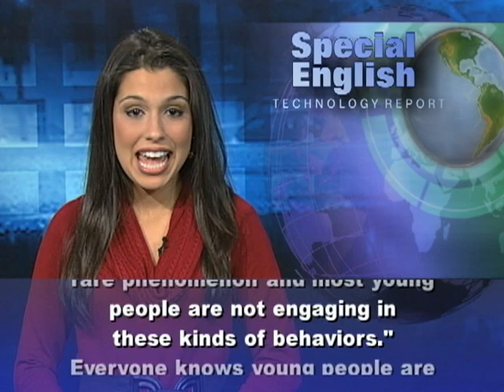'Sexting' Study Finds Low Rate Among Young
A new study shows that "sexting" is not as common among young people as earlier findings suggested. Researchers at the University of New Hampshire interviewed more than one thousand five hundred Internet users between the ages of ten and seventeen. Just two and a half percent of them said they had either sent or received naked pictures over their mobile phones or the Internet. Earlier surveys had suggested that as many as twenty percent of teens were involved in such activities. But one problem is that some of those findings included young adults -- eighteen- and nineteen-year-olds. Dan Rauzi is senior director for technology programs for the Boys and Girls Clubs of America. He says another problem is confusion among teenagers about what exactly "sexting" means. For example, he says suggestive images like someone in a bathing suit have sometimes been reported as sexting. Marian Merritt is the Internet safety advocate for the computer security company Norton. She says the New Hampshire researchers considered this confusion. "They segmented the really most egregious or dangerous kinds of images people might be posting and sending from texts that might be more suggestive." Ms. Merritt says very few of the images in this latest study would have been considered illegal. "The kinds of images or videos that might constitute child pornography is very low. It's only one percent. So the good news is it's a very rare phenomenon and most young people are not engaging in these kinds of behaviors." Everyone knows young people are early adapters of technology. Dan Rauzi say their experimentation often raises concern with adults, but also has another effect. "We get a new technology in and teens, they push that envelope and in some ways as a society help us see all of the possibilities with new technologies, as well." The journal Pediatrics published the new study in December. In a second study, the New Hampshire researchers found that very few sexting cases investigated by police led to arrests. Marian Merritt is glad about that. "Over the last several years we've seen law enforcement across the country start to take a more modulated approach, and not going for full enforcement of, you know, a mistake - a momentary lapse in judgment from young people who don't understand the power of the images they may be sharing." For VOA Special English, I'm Alex Villarreal.  (Adapted from a radio program broadcast 12Dec2011)